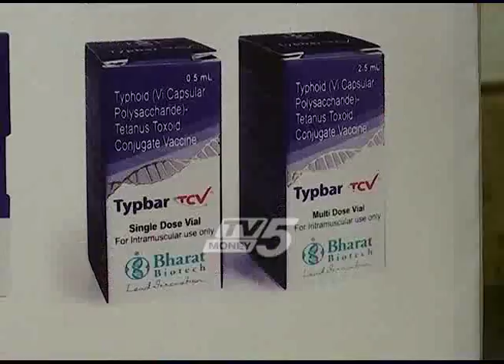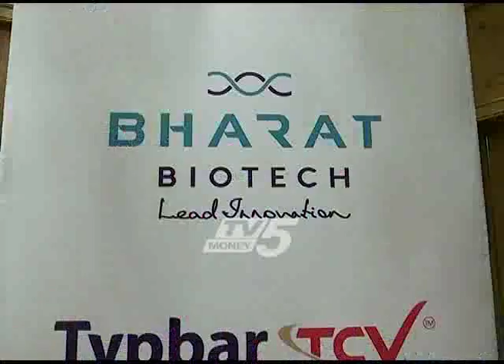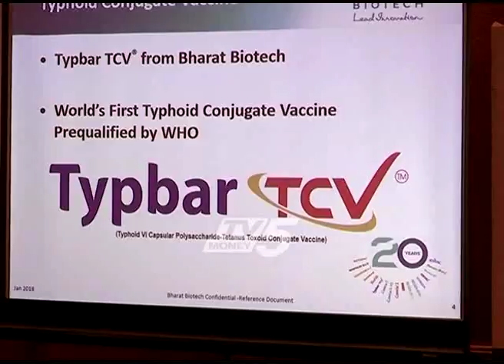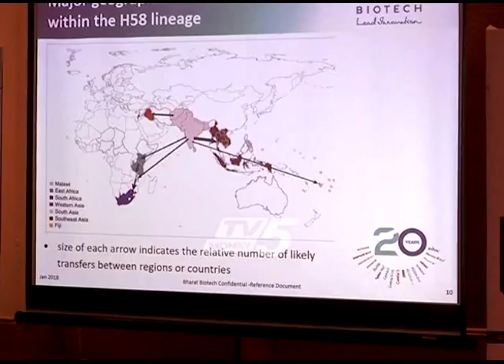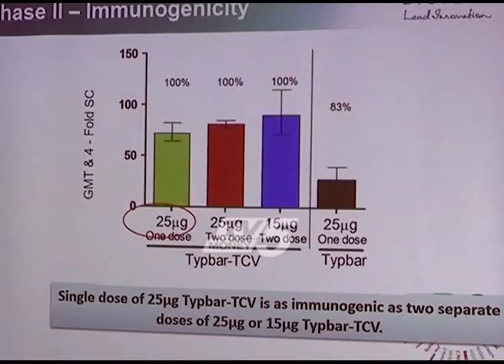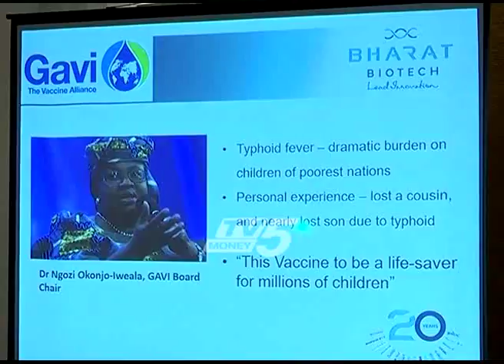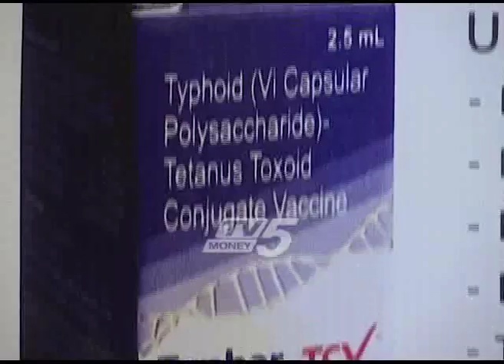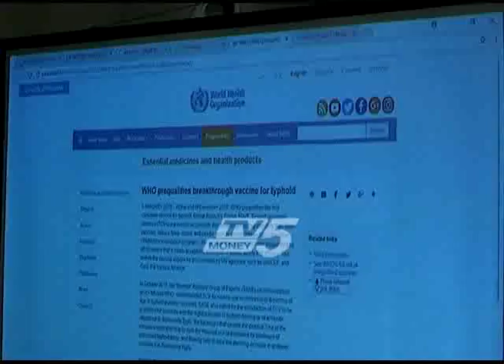Bharat Biotech's Typbar TCV Received prequalification from WHO